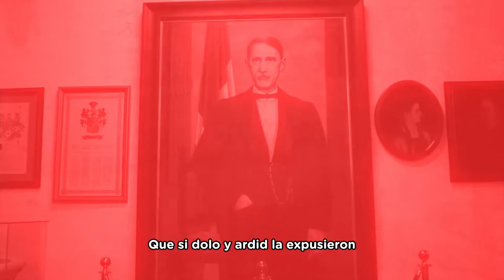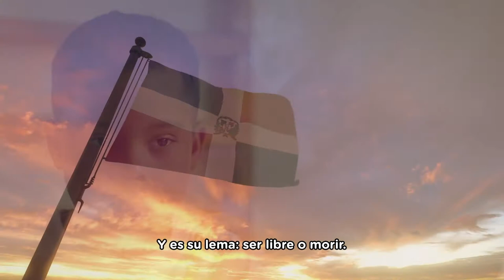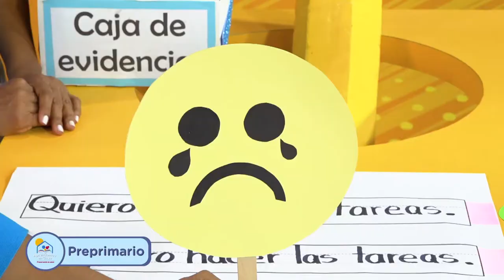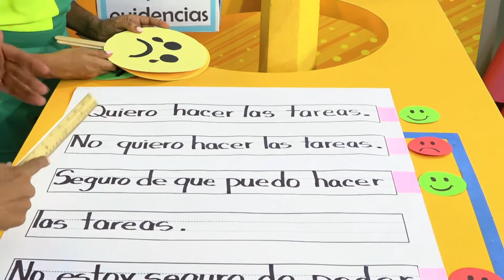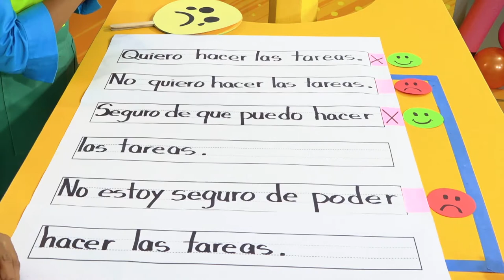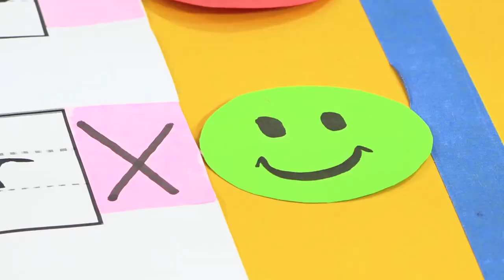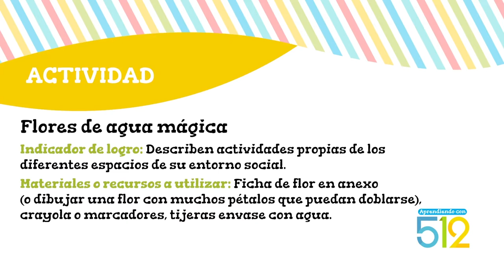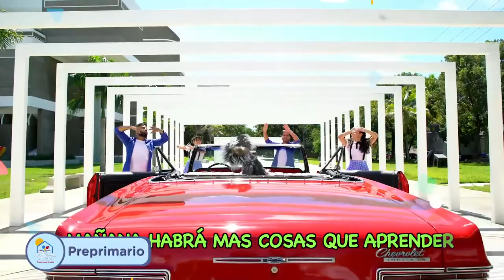PRE PRIMARIA -19/03/21-